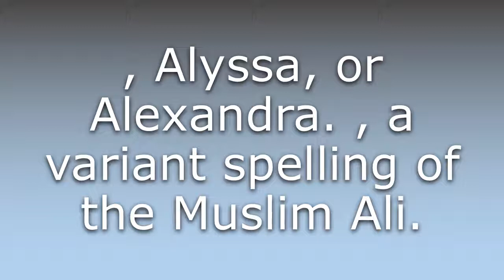What does Aly mean?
What does Aly mean in English? Learn the meaning of Aly.